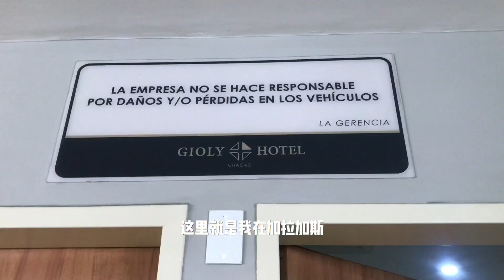14Years Cantonese teen went to Valenzuela 🇻🇪for 20 years